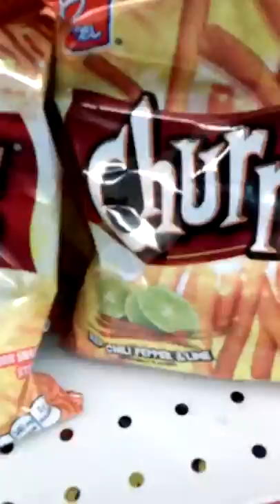Michocana vlog 7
Wall Baleares forever